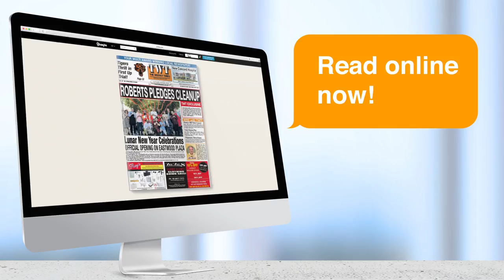HH Campaign vid # 2 720p